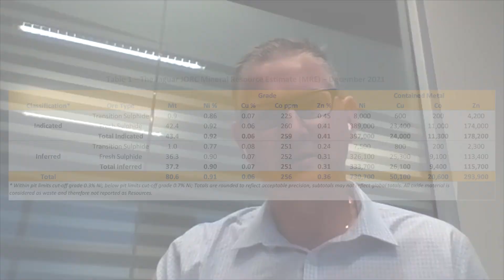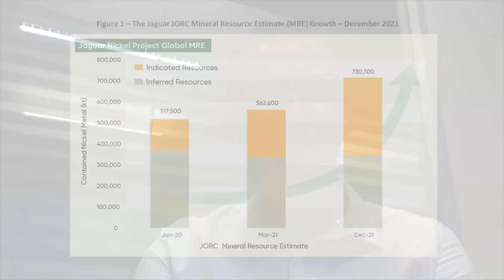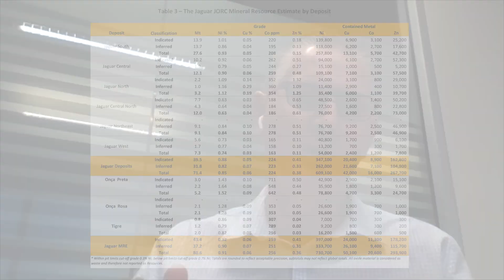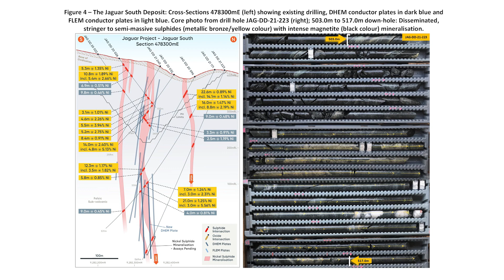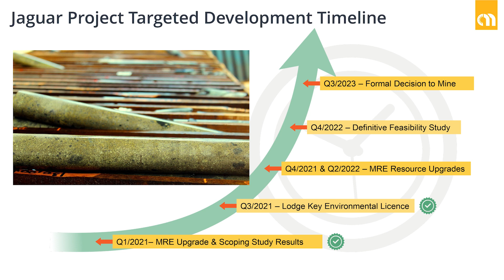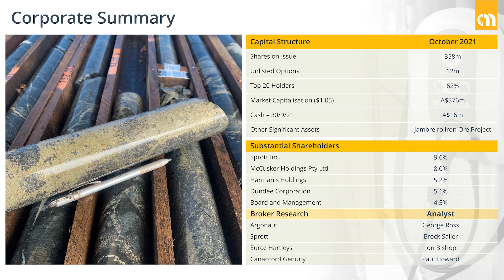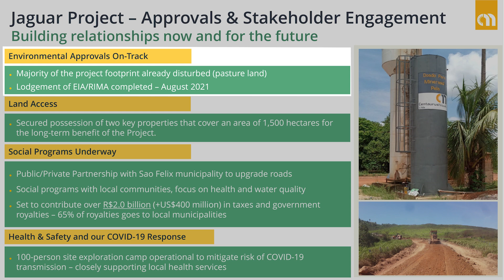The Assay TV - Darren Gordon, Managing Director, Centaurus Metals (ASX:CTM)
Darren Gordon, Managing Director of Centaurus Metals (ASX: CTM), talks to Assay TV about the updated Mineral Resource Estimate for the flagship, 100%-owned Jaguar Nickel Sulphide Project in north-eastern Brazil.

The Jaguar deposit’s resource inventory recently increased by 30%, to 80.6Mt @ 0.91% Ni for 730,700t of contained nickel. With more than 70% of nickel deposits lying within 200m of surface, Darren explains that Jaguar is among the world’s top near-surface nickel sulphide development projects. He anticipates that DHEM and FLEM surveys will continue to locate mineralization at depth, and three new diamond rigs will arrive on site next February.

Primary ticker: ASX:CTM
Stage of development: Exploration
Commodities: Copper, Gold, Nickel, Cobalt
Project to promote: Jaguar Nickel Sulphide Project
Project location: Brazil